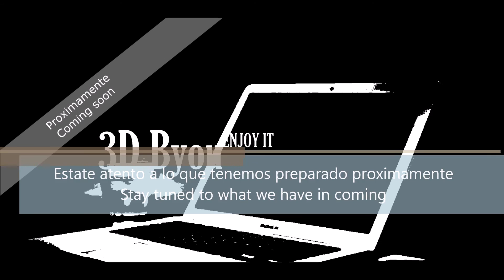Proximamente Mas Novedades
Atento a las próximas novedades de 3D Byou
Estamos intentando mejorar nuestro servicio